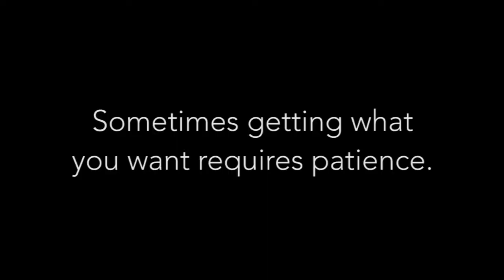GM Powertrain & Paddock - Dream Car Delivery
This is what makes Western New York a great place to live.  When your friends rally around you to surprise you with a dream car delivery.  The vehicle you've waited for all your life.  Paddock Chevrolet and GM Powertrain made Mike Radke's dream a reality.